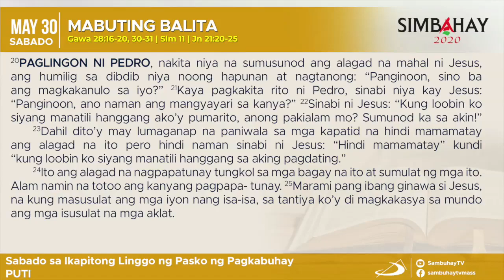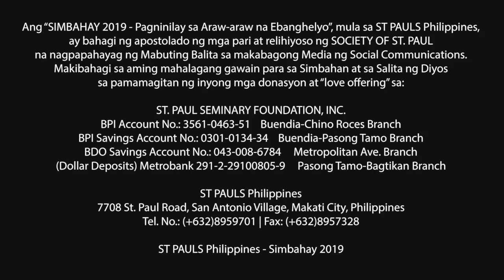Simbahay | Sabado sa Ika-7 na Linggo ng Pasko ng Pagkabuhay | Mayo 30, 2020